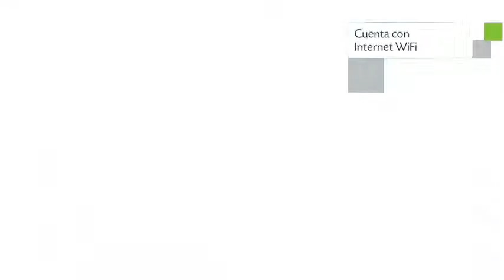Residencial Casa Grande, Bed and breakfast en Porto Alegre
Residencial Casa Grande ofrece 8 habitaciones con tv, balcón y baño compartido. La edificación de Residencial Casa Grande se encuentra localizada en una encantadora región de Porto Alegre. Los viajeros de Residencial Casa Grande le otorgaron una calificación de 8.1.